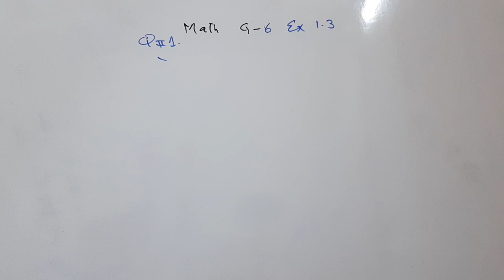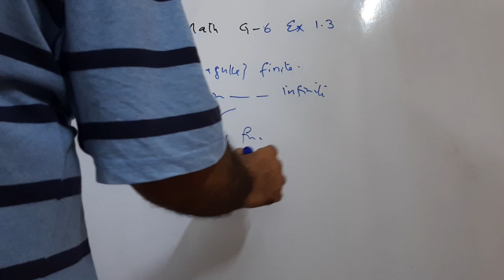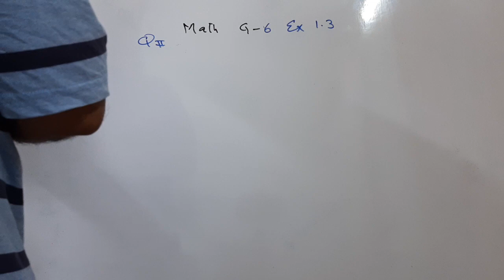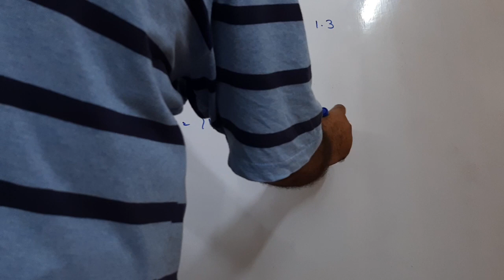Mathematics, PTB, Class 6, Ch 1, Sets, Ex 1.3, Q 1, Q 2, Q 3